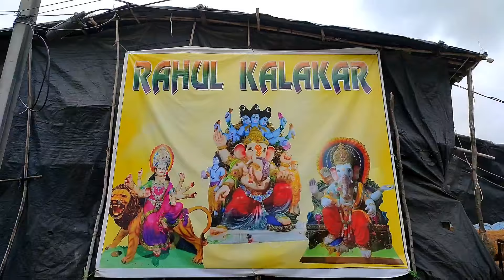Nagol Rahul Kalakar Ganesh Idols Making| GaneshIdols Making 2021 | Big Ganesh ldol Making 2021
Nagol Rahul Kalakar Ganesh Idols Making| Ganesh
Idols Making 2021 | Big Ganesh ldol Making 2021